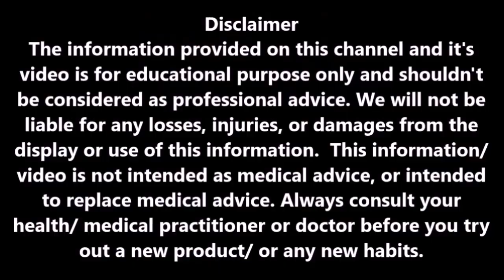A Gentleman Movie Explained in Telugu |Sidharth Malhotra |Hindi Movie Story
Here you can know A Gentleman movie explained in Telugu which is featured by Sidharth Malhotra and Jacqueline Fernandez and it is Hindi movie story.

You may also like, Kabhi Khushi Kabhie Gham Movie Explained in Telugu | Shahrukh Khan | Hindi Movie Story